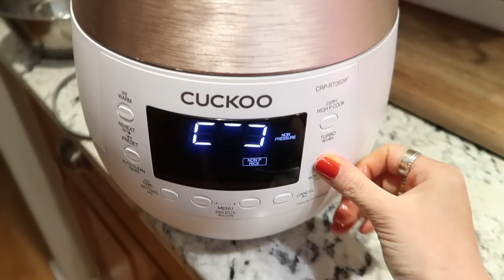What I Eat In A Week for JELLOSKIN (healthy & balanced meals)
What I Eat In A Week for JELLOSKIN - My mom left behind a ton of food for me to eat before she left so this video is dedicated to her and proof to her that I am eating everything she made me! They were all so hearty and warming and a good way to find balance during this busy holiday season. I really enjoyed filming & editing this video - let me know if you'd like to see more!

🍎 KITCHEN
• My Blender
• Black sesame powder
• Gluten free oats
• Olive oil

🍎 RECIPES
✿ silky hair black smoothie
• 1 banana or cherries
• 1-2 tbs black sesame powder
• 2 tbs black rice
• 4g superfood powder of choice
• 2-3 tbs gluten free oats
• 1-2 jujube dates
blend!

✿ baked apple oats
• apples
• cranberries
• cinnamon
• non dairy milk
• gluten free oats
• collagen powder
• salt
• honey or maple syrup
bake at 350F for 35-40 minutes!
Hello and welcome! My channel is devoted to all things skincare, beauty, health, wellness, fashion, and lifestyle. Come follow along for my tips & tricks to stay glowing and get that jello skin!
Also, come say hello on Instagram and TikTok- @glowwithava - where I share a lot more!

New to my channel? Start with this video: An Anti-Aging Facial Lifting Massage

BGM President - Naptime
BGM President Comfy Christmas
Midnight - Paper Planes